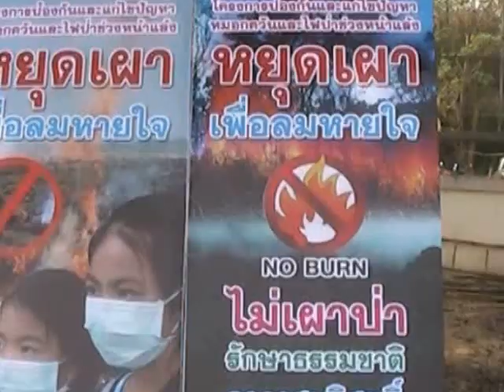หมอกควัน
พะเยา - เทศบาลตำบลเวียงลอ ใช้ อสม.ปั่นจักรยานรณรงค์แจกหน้ากากอนามัยชาวบ้าน สร้างความตระหนักหยุดเผา หลังสถานการณ์หมอกควันยังเกินค่ามาตรฐานติดต่อกันมาหลายวัน